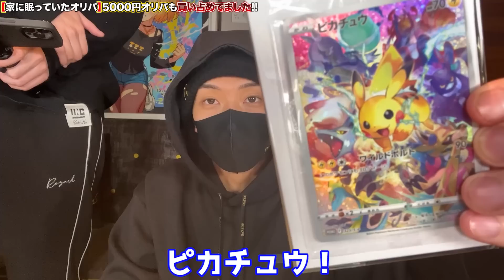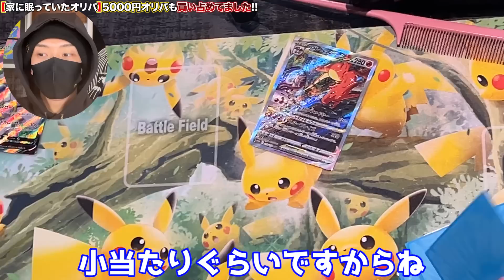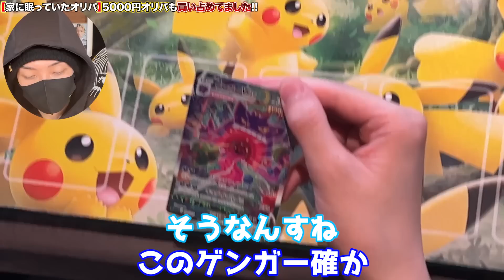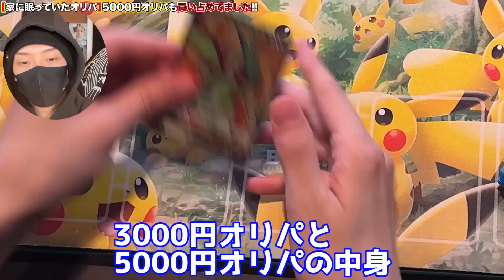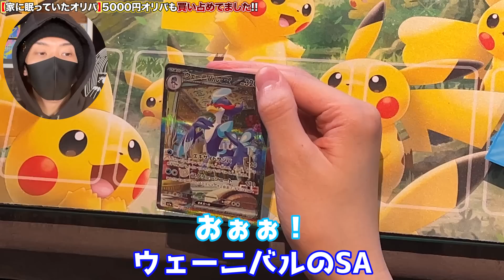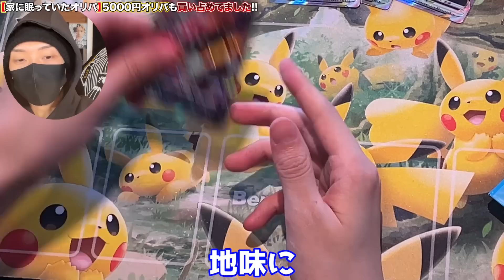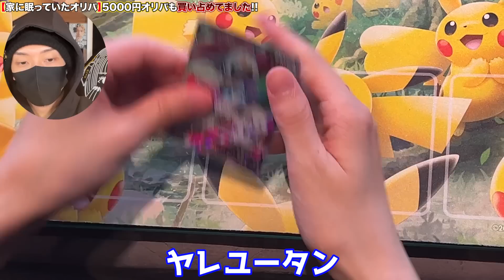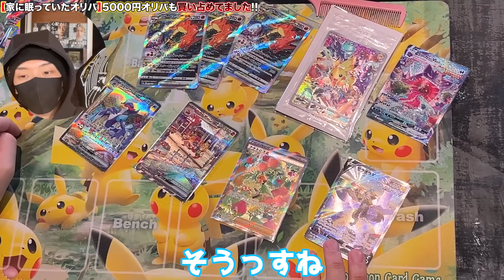当たりあんの？5000円オリパ売り切れになるまで買い占めて全て開封した結果…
★都市伝説チャンネルはこちら